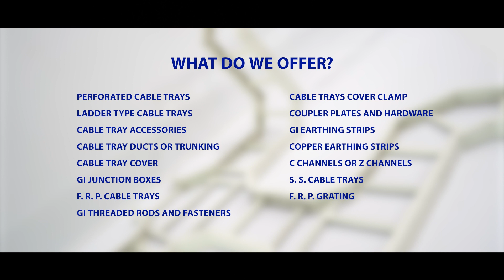F.R.P. Ladder Type Cable Trays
Sharda Cable Trays Pvt. Ltd. establishes in the Year 2010. Sharda Cable Trays Pvt. Ltd. has a leading name over the year for manufacturing of Various type of Electrical wide range of electrical salutation such as cable tray, ladder type cable tray Perforated Cable tray etc.